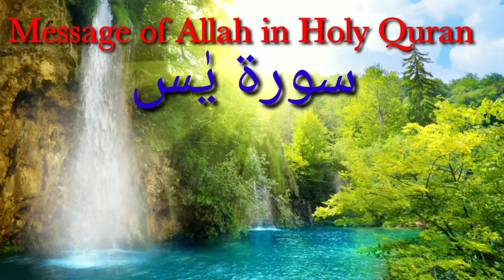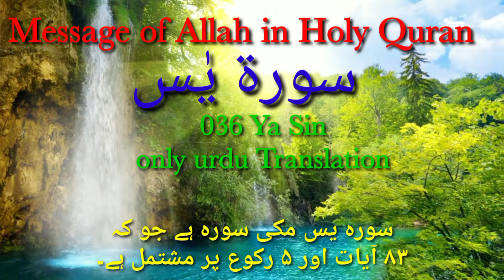36 SURAH YASEEN JUST URDU TRANSLATION WITH FATEH MUHAMMAD JALANDRI HD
36 SURAH YASEEN JUST URDU TRANSLATION WITH  FATEH MUHAMMAD JALANDRI HD
5 SURAH MAIDA JUST URDU TRANSLATION WITH  FATEH MUHAMMAD JALANDRI HD
ZUBAIR RIAZ
ROHAIL VOICE
AMBER VOICE
ANAYA SPEAKS
PROFESSIONAL STORY
MOULANA raza saqib mustafai
mufti tariq masood
islam studio
zubair riaz
rohail voice
javed ahmed ghamidi
intellectual islam
sahil adeem
dr israr
mirza
zama voice
2023 waqya qawwali
tasneem arif ka waqia
wakya islamic
wakya 2023
waqya,waqia
hazrat sheesh alaihissalam ka waqia
the message Allah
 True Islam
 DEEN-E-ISLAM